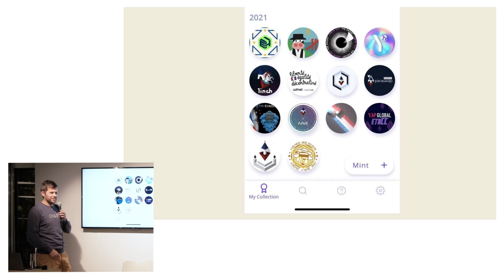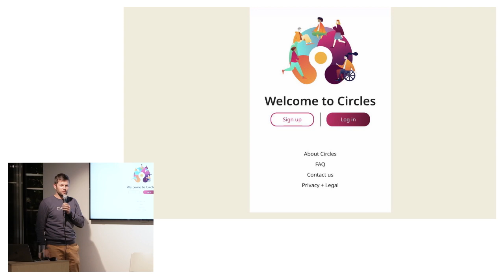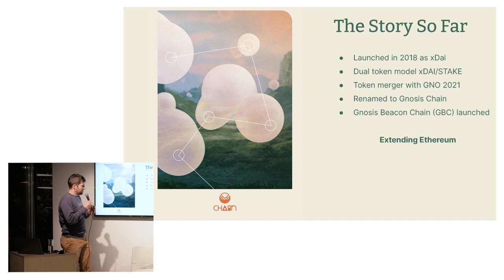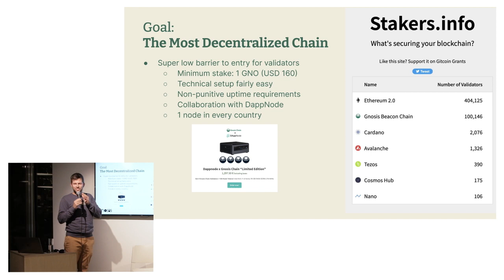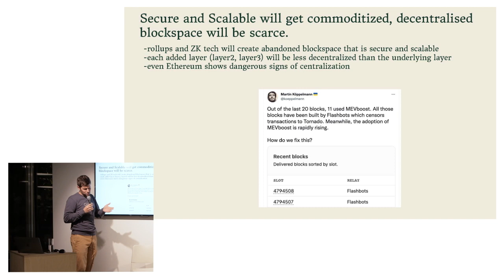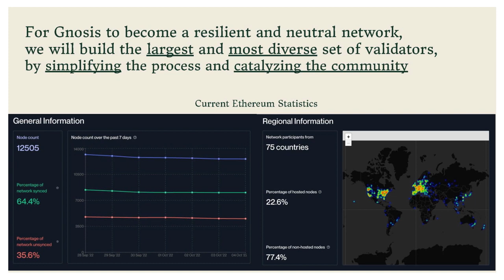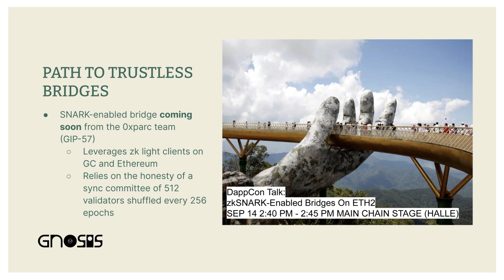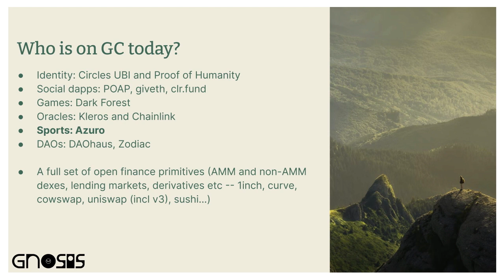Gnosis Meet Up with Gnosis 2.0 / Gnosis Chain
Stefan George talks about Gnosis 2.0 and Gnosis Chain